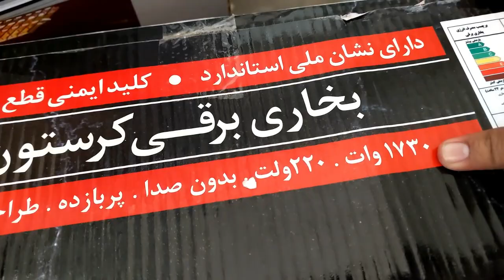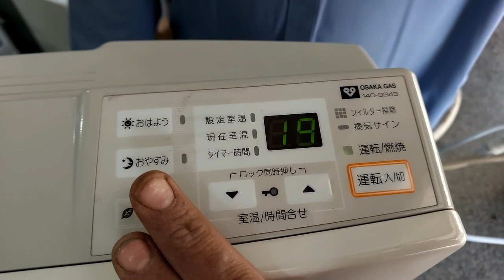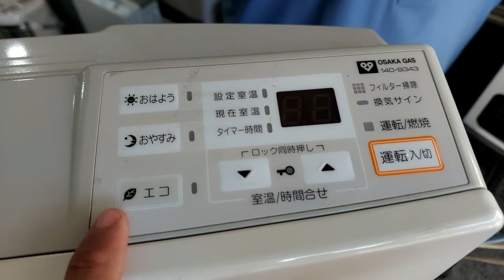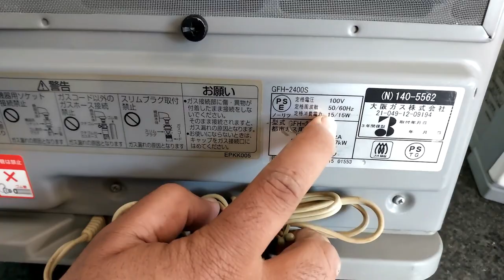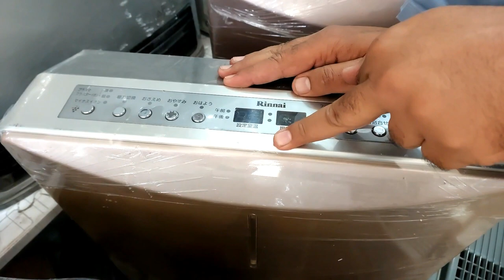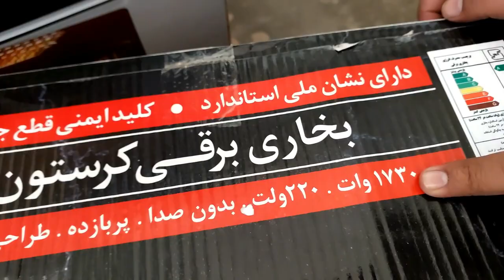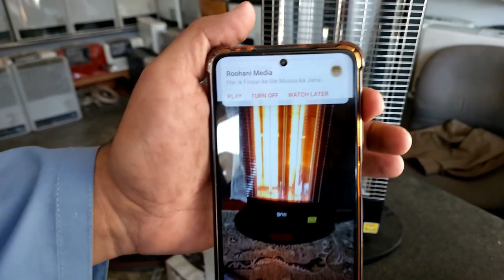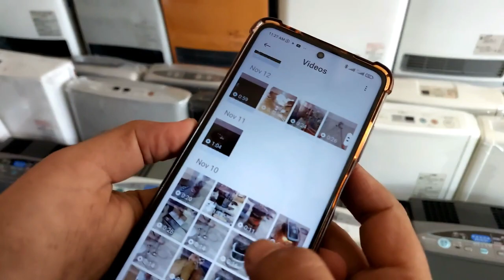The real South Korea and Iran heaters arrived. Pakistan's Largest Imported Heaters Wholesale Market